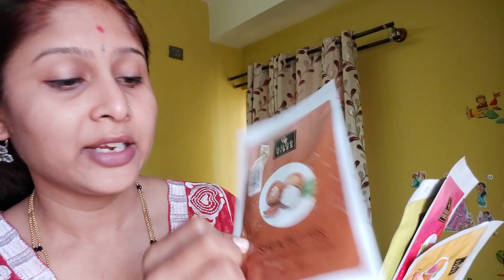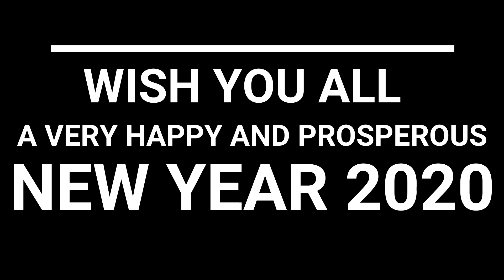year end vlog l ಸ್ಕಿನ್ ಕೇರ್ l ಬೀನ್ಸ್ ಸಾಂಬಾರ್ l kannada vlog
year end vlog l ನನ್ನ ಚಳಿಗಾಲದ ಸ್ಕಿನ್ ಕೇರ್ l ಬೀನ್ಸ್ ಸಾಂಬಾರ್ l Kannada vlog

Products links

MUSIC CREDITS